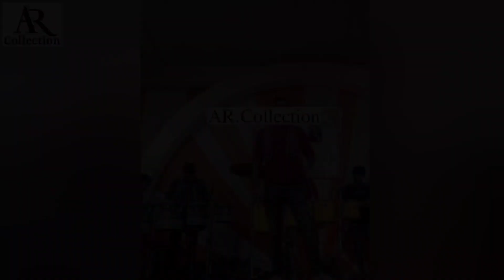ગમન સાંથલ એ યારી ગીત ગાયુ સ્ટેજ પર પેલી વાર||LAST NIGHT PROGRAM GAMAN SANTHAL||AR.Collection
Like__Share__&__Subscribe 🔥

AR.Collection YouTube ✨✨✨